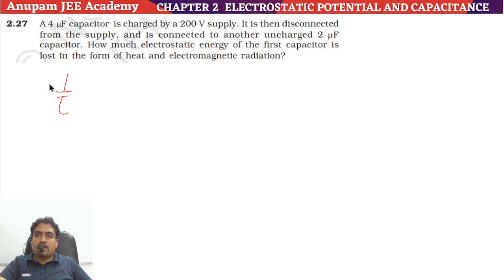Exercise 2.27 || Ch-2 Electrostatic Potential and Capacitance || Class 12 Physics || NCERT Solution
BOOSTER CORUSE FOR 12TH BOARD-2023
This course is designed for students looking to strengthen their concepts as well as get exposed to the different types of questions asked in the Board Exam without having to deviate too much from their own preparation.
The sessions cover all the important topics as well as strategies for the exam.